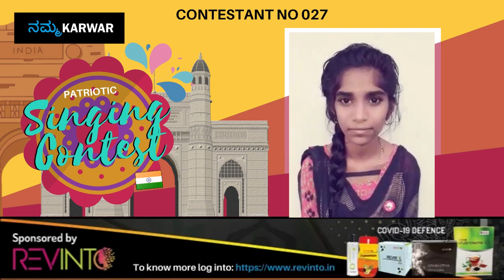CN027 - Sujana Vinayak Naik •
Registrations are open till 10th August 2020